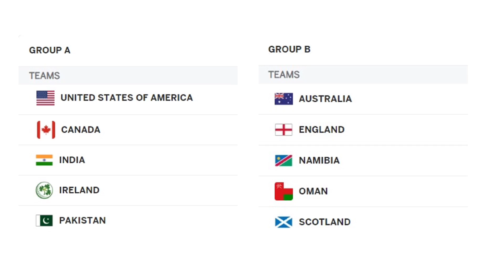ICC MEN'S T20 WORLD CUP 2024